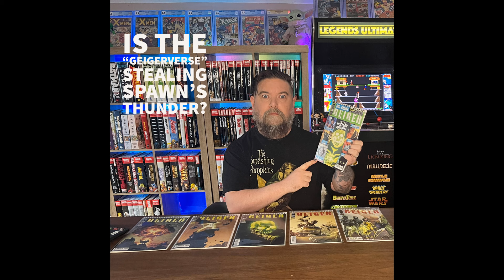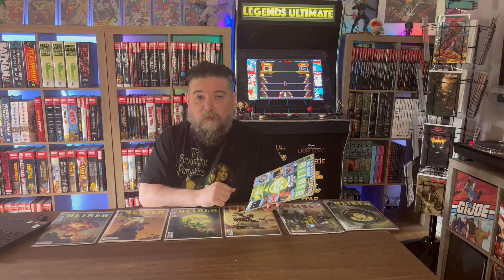Geiger by Geoff Johns and Gary Frank Review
Today I am discussing the Geiger shared universe from Image Comics or as Geoff Johns refers to the group of characters, "The Unnamed".